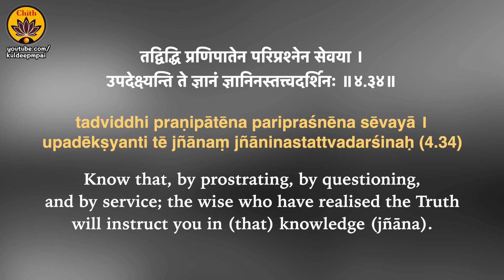ep 102 | Ch 4 Verse 34 | Learn Bhagavad-Gītā with Ishaan Pai & Kuldeep Pai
'Learn Bhagavad-Gita' is one of the divine projects thrusted upon Sri Kuldeep M Pai, through which he aims to promulgate and instil the richness of our cultural heritage to younger generations.

Episode 102
0:00 - Introduction
2:18 - Learn to chant
4:12 - Chanting together
4:33 - Meaning of the verse explained
Tidbits:
5:44 - How to attain the Highest Knowledge?
14:39 - Gurukula vs Modern education | Innu’s take on it

In this series, Ishaan Pai, a 8 year old talented boy (who started his Gita journey at the age of 5.5 yrs) learns to recite and chant the Bhagavad Gita shlokas from his mama (maternal uncle). Ishaan's diction and clear pronunciation of Sanskrit shlokas, at such a tender age, is sure to inspire the young and aged alike!

This series has been a great source of inspiration and a life-changer for many!